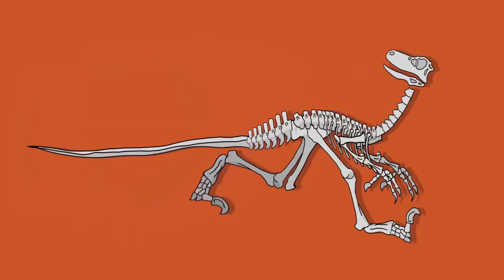Dromornis: The Giant Prehistoric Bird of Australia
Uncover the Forgotten Grandeur of Dromornis, a Colossal Miocene/Pliocene Bird

Delve into the captivating world of Dromornis, a truly remarkable creature from the Miocene and Pliocene epochs. As one of the largest birds to have ever walked the Earth, this member of the ancient Dromornithidae family is a subject of intense scientific fascination.

Explore the enigmatic life story of Dromornis, pieced together from scant fossil remains. Marvel at its massive size and weight, its robust skeletal structure, and its unique feeding adaptations. Discover how isotopic analysis has challenged earlier notions of Dromornis as a fierce predator, revealing a heavily plant-based diet.

Unravel the theories surrounding the extinction of this grand avian giant, considering the impacts of climate change, human activity, and the fragility of biodiversity. Gain insights into Dromornis's rapid growth rate, its specialized beak, and the possibility of it living in flocks.

Join us on this journey to uncover the forgotten grandeur of Dromornis, a symbol of nature's wonders and a reminder of the importance of conservation efforts in the face of rapid biodiversity loss.